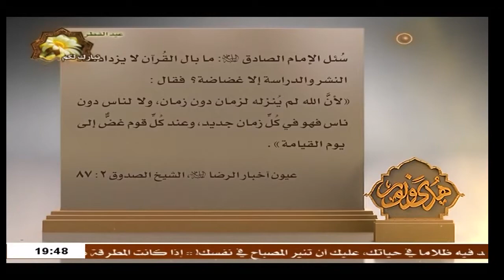الشيخ حسان سويدان / هدى ونور - رد شبهه عدم احتياج القران الى التفسير